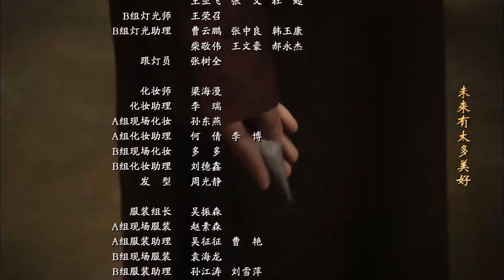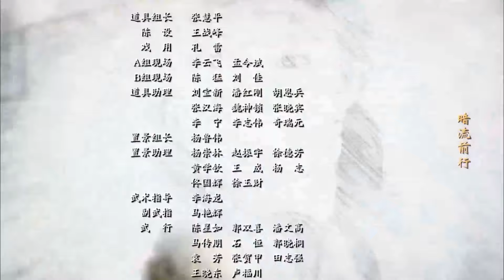敌后英雄 18（敌后战狼武工队热血抗日，不畏牺牲与侵略者血战到底）【2021抗日剧】